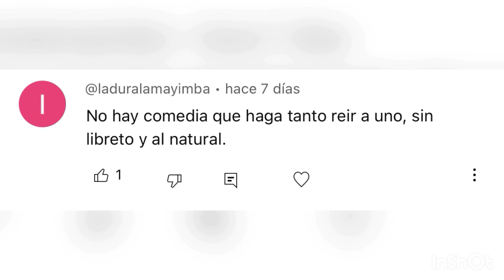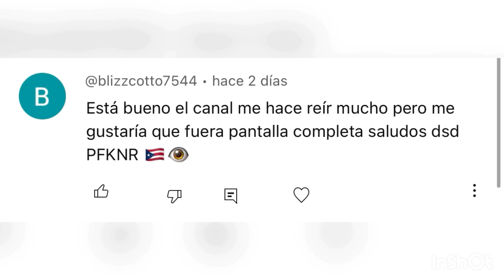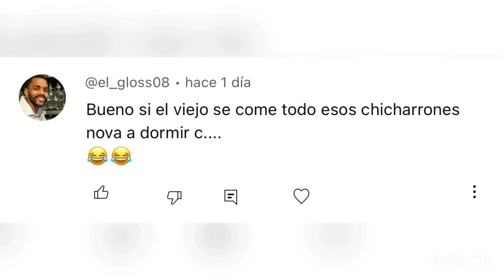COSAS DEL DOMINICANO RD parte #204 (DINERO RD) 2023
LOS MEJORES VIDEOS DE LOS DOMINICANOS LO ENCUENTRAS EN ESTE CANAL, SI TE GUSTAN LOS MEMES Y VIDEOS DIVERTIDOS DE LOS DOMINICANOS TE ENCANTARA ESTE CANAL.